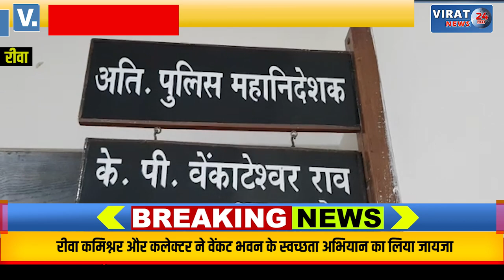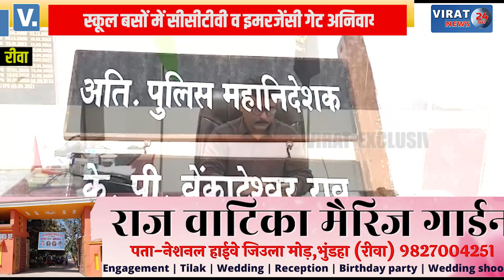🔻रीवा- संभाग के पुलिस अधीक्षकों की हुई बैठक; स्कूल बसों में सीसीटीवी व इमरजेंसी गेट अनिवार्य के आदेश